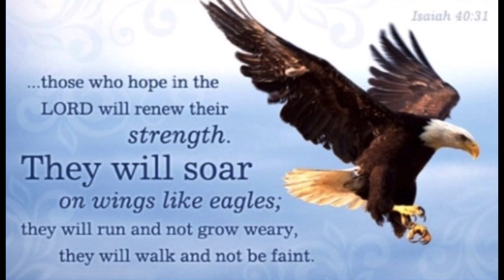GARY BUSK A LIFE WELL LIVED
MY TRIBUTE TO A KINDRED SPIRIT